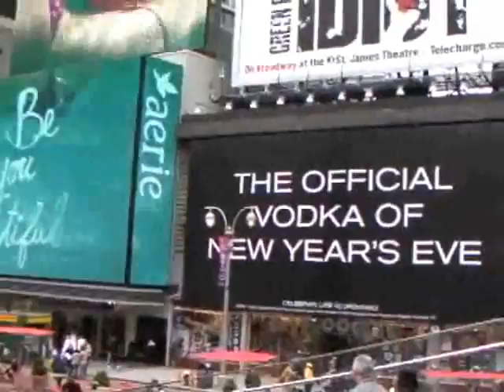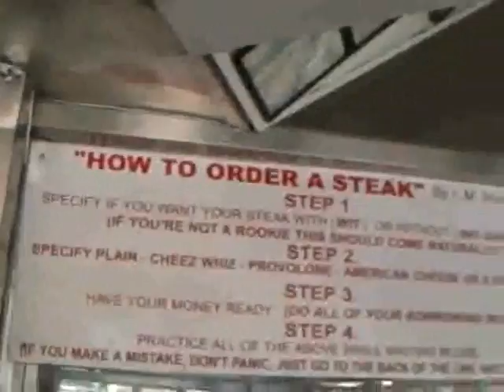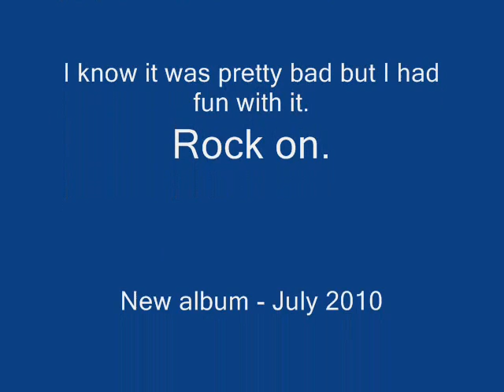Mason Douglas - Video Blog - April 2010.wmv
"Mason takes Manhattan"...check out a few bits and pieces from a VERY whirlwind trip up to NYC and Philly.  Soup Nazi's, giant sewer rats, Rocky, and 400 year old fiddle's are highlighted in this vid...also, a song off the new album, "My Wild Heart" is featured as the soundtrack!  Preview it and the low key mumbling madness right here...